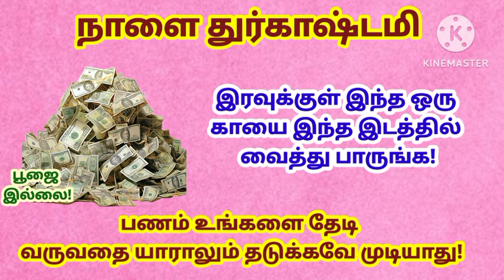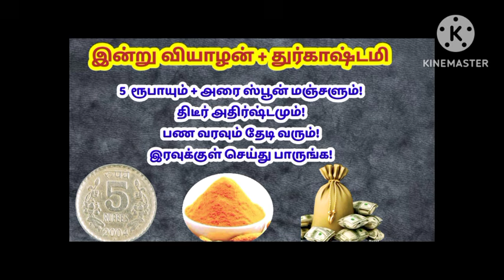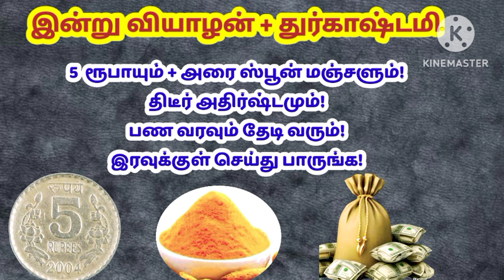இன்று இரவுக்குள் இது உங்கள் மேல் பட்டாலே போதும்! திடீர் பண வரவும்!அதிர்ஷ்டமும் தேடி வரும்!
Spiral symbol 👉🏻